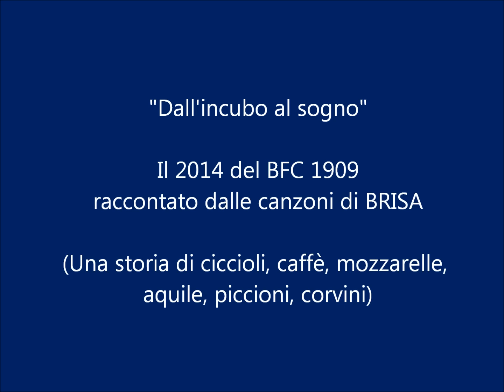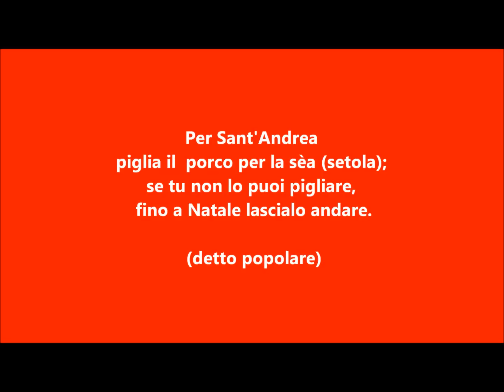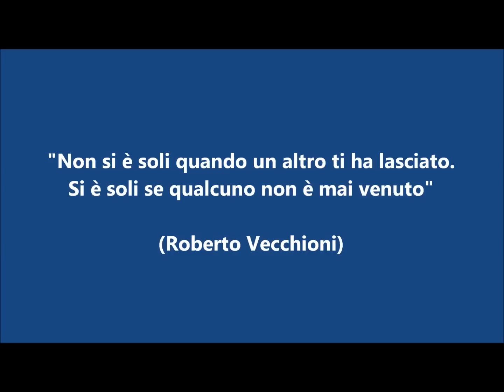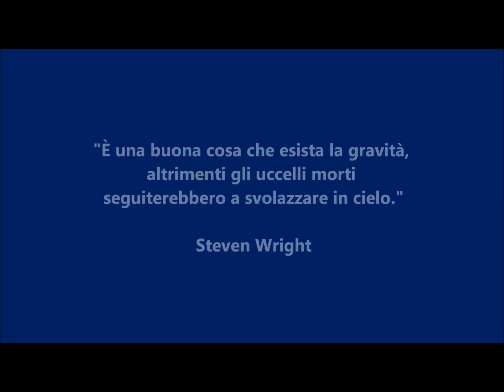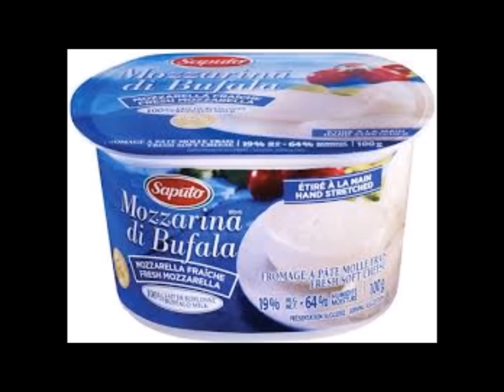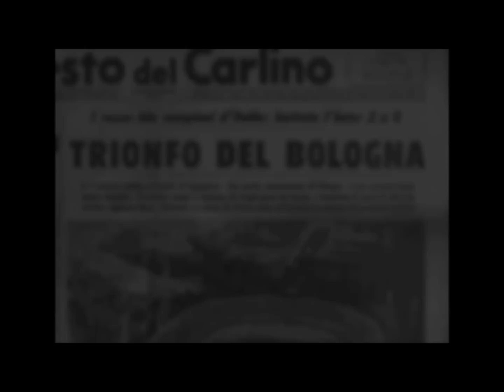"Dall'incubo al sogno" - Il 2014 del Bologna F.C. 1909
Un anno indimenticabile nel bene e nel male per i tifosi rossoblù raccontato attraverso le canzoni di BRISA.

"A tifare Bologna non ci si annoia mai", ma ora si può sperare di farlo con un bel motivo in più per sorridere. Grazie a chi è riuscito a riderci su anche quando in realtà c'era ben poco da ridere. Ora forse ci verrà restituito in tutti i sensi quello che meritiamo.
FORZA BOLOGNA